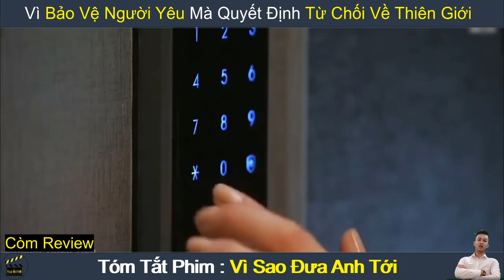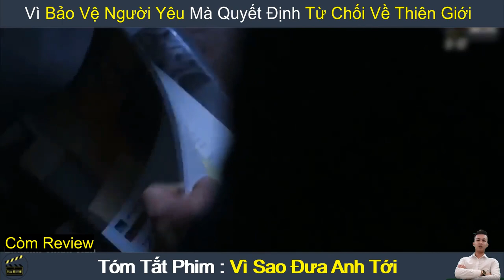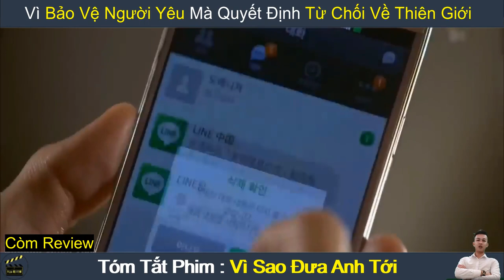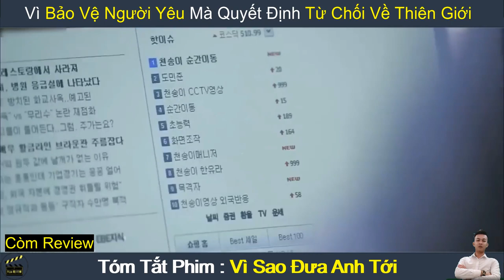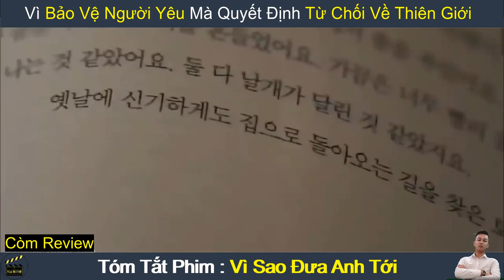Review Phim : Vì Sao Đưa Anh Tới (Full 1-21) | You Who Came from the Stars - Còm Review Phim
Review Phim Hay : Vì Sao Đưa Anh Tới | You Who Came from the Stars (2013)
Nội dung phim : Vì Sao Đưa Anh Tới xoay quanh câu chuyện về chàng trai ngoài hành tinh, có ngoại hình và năng lực xuất chúng sống từ triều đại Joseon khi du lịch xuống trái đất bằng UFO của mình. Bốn thế kỉ sau, anh có tình cảm với một diễn viên điện ảnh tên là Chun Song Yi. Chàng và nàng sẽ tạo nên một mối tình đầy kì diệu và phi thường này như thế nào?

♥ Còm Review Phim Channel không sở hữu tất cả các tư liệu trong video mà tuân thủ luật bản quyền và sử dụng hợp lý luật Fair-Use